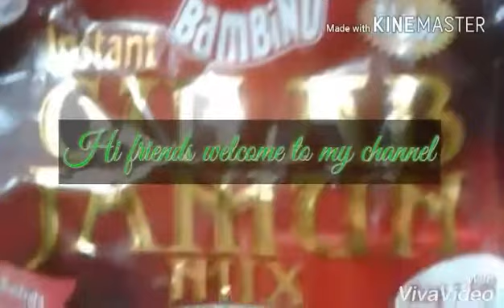Yummy barfi with gulab jam powder